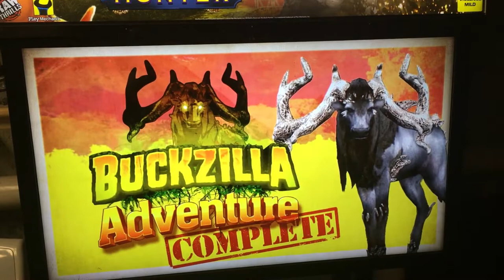Big Buck Hunter Reloaded: Buckzilla Outro Video (without the Trail Guide)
The outro video for Buckzilla without the Trail Guide is perhaps even more interesting than the intro video for Buckzilla without the Trail Guide. It shows a darker Buckzilla model that might have been huntable in the actual Adventure, and it would have been really cool to shoot it since the dominant bucks have a really similar color to the normal ones when you look at different animals.